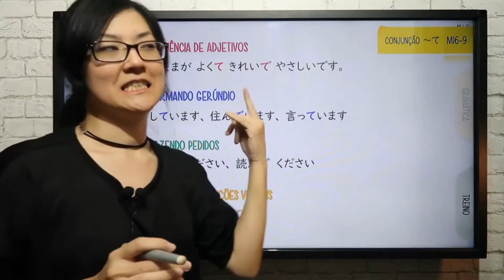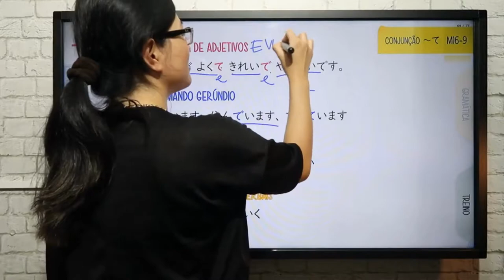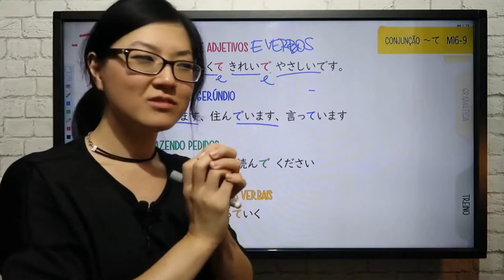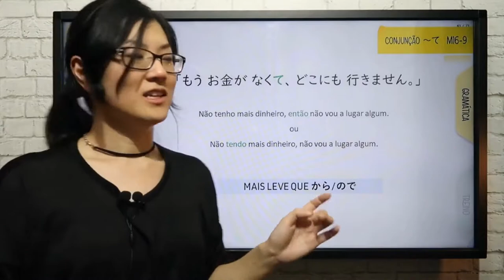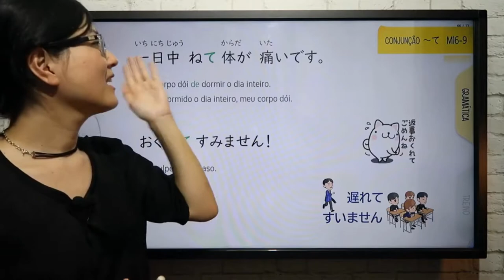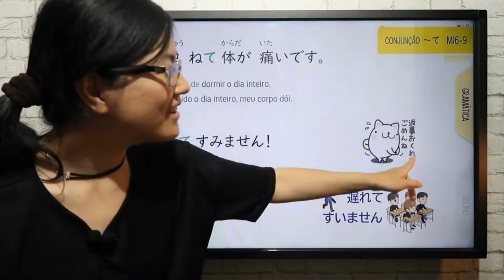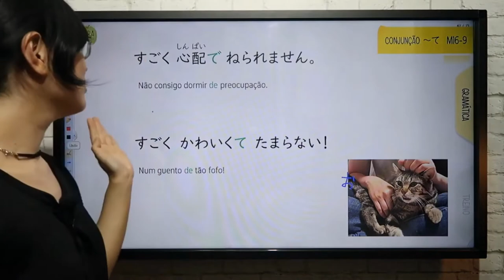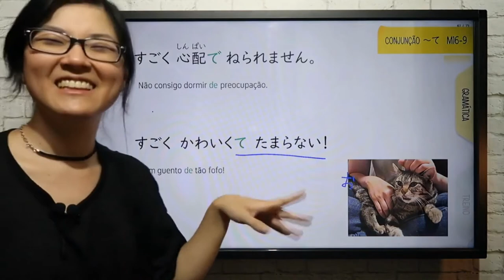Aprendendo japonês: como utilizar a conjunção ~て (TE)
Você sabe como utilizar a conjunção ~て (TE) ?
Confira este trecho da nossa aula do Curso básico de japonês N5.

Se você quer avançar o seu conhecimento em japonês com um conteúdo organizado para atingir o nível N5 em 8 meses através de um método leve, divertido e descontraído, então o Curso básico N5 é indicado para você.

Ao final do curso você estará apto(a) a conquistar o Certificado internacional de proficiência em língua japonesa (JLPT).

Bons estudos!